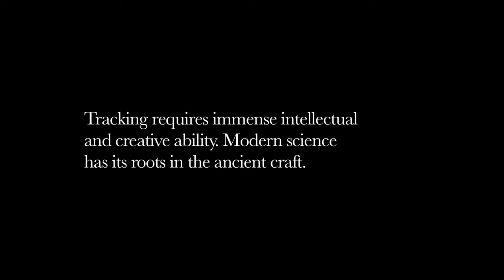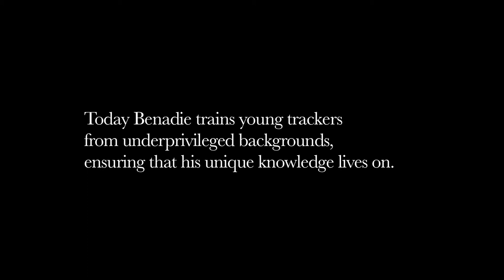21 Icons : Karel Benadie : Short Film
Photographer and filmmaker Adrian Steirn learns how a tuft of kudu hair caught in a small bush in the Karoo National Park represents a magical story that plays itself out in nature all the time. This lesson he gets from master tracker Karel Benadie, who has been onthe spoor of animals and plants his whole life, and whose contribution to their conservation is almost impossible to measure.